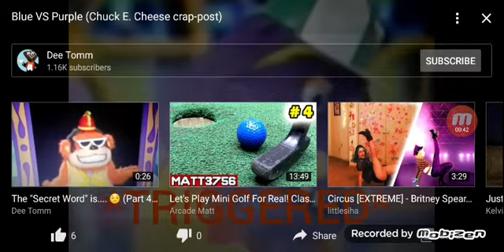Emily Elkins reacts to blue vs purple chuck e cheese crap post